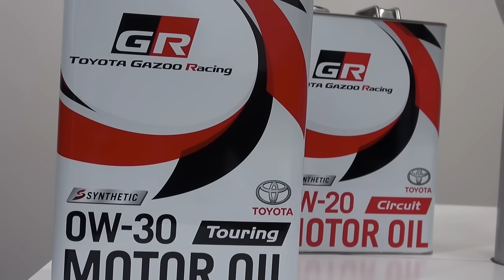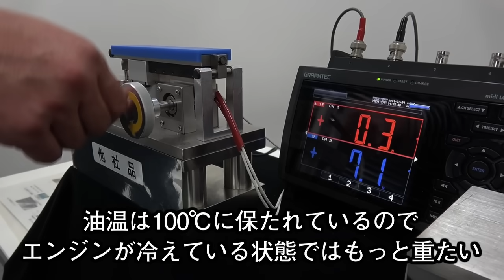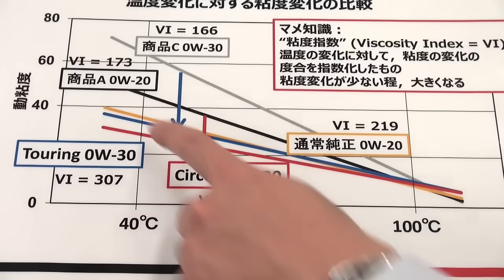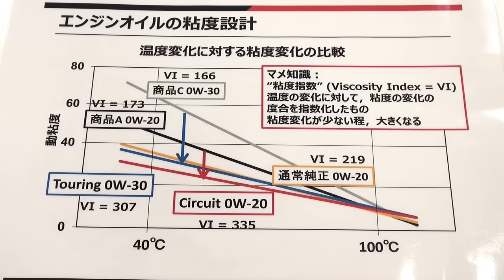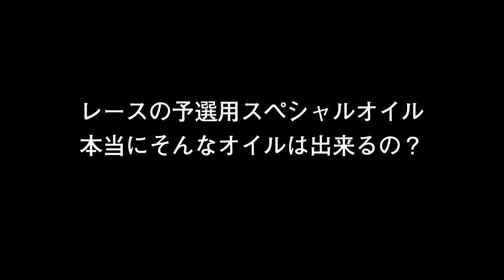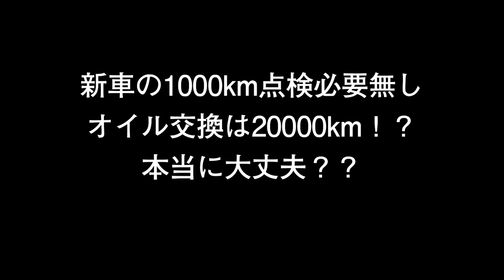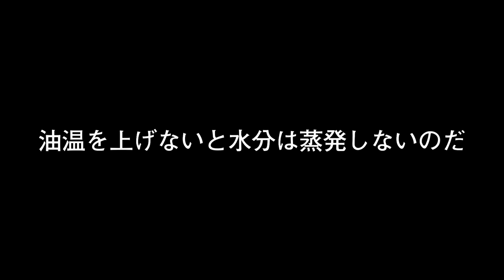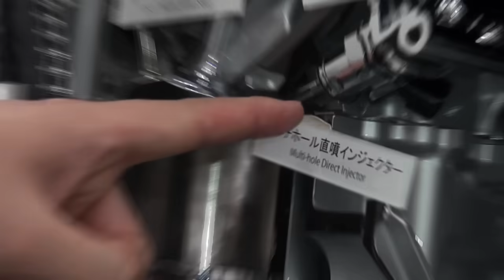愛車に入れるオイルの・・・本当の話。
エンジンオイルってどうやって選んでいますか？
オイル交換の目安は？
油温は何度までなら大丈夫だと思いますか？

GAZOOオイルの開発者に根掘り葉掘り訊いてみました。